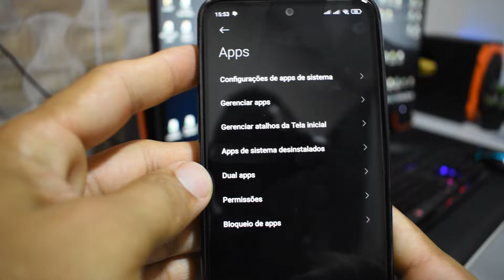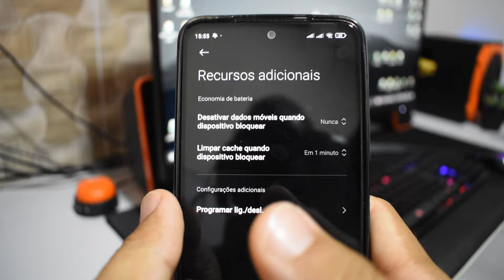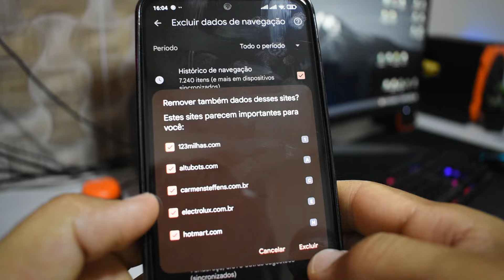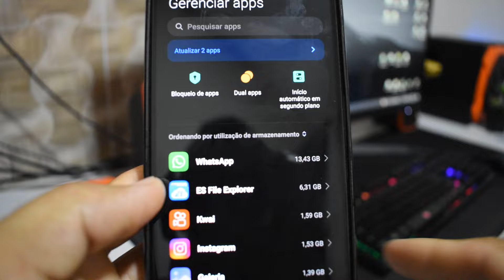XIAOMI LENTO E TRAVANDO - RESOLVA AGORA!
Celular Xiaomi Redmi muito lento e travando, como resolver isso pessoalmente de forma simples e rápida.